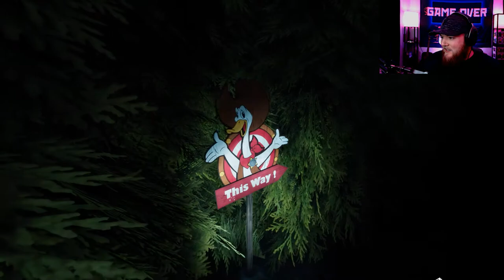Labyrinthine: We enter the Maze!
Labyrinthine is a horror game that just make us never want to enter a maze again. As we navigate the dark corridors, we will be faced with puzzles, scares and Horrifying monsters that will hunt us down. We must solve the mystery of the happisburg hedge maze while escaping the clutches of the denizens within!